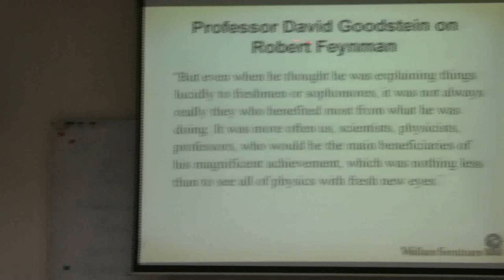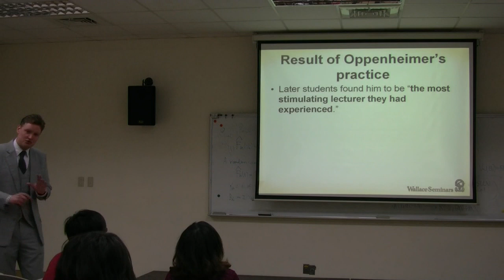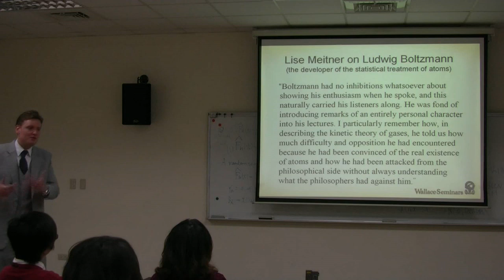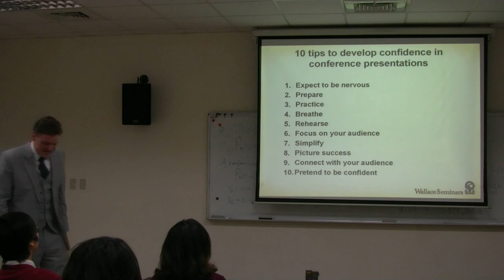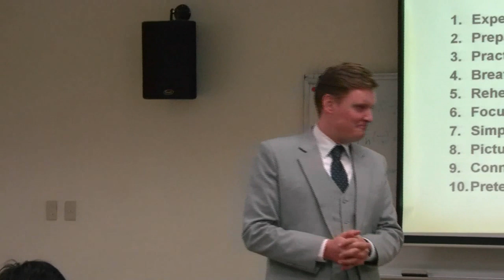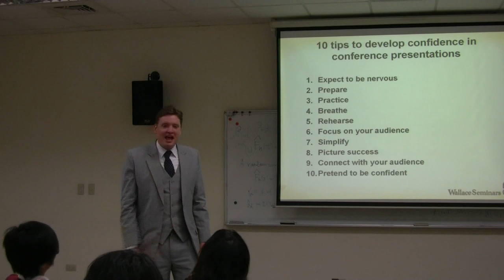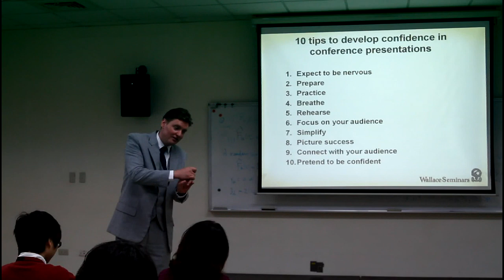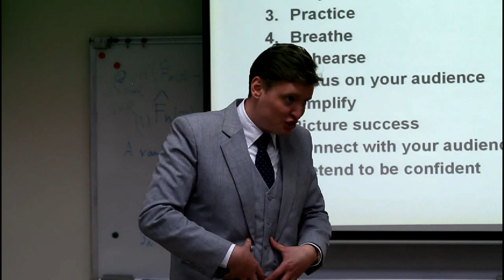How to Present a Paper at an Academic Conference (3/8)